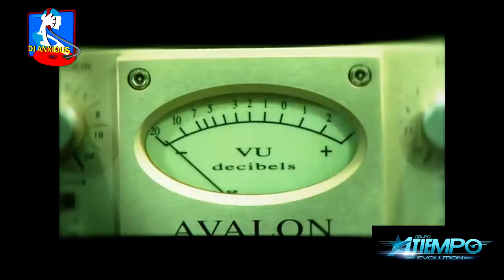MIX GRUPO A TIEMPO 2014 - DJ ANXIOUS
Ellos son CHENECOU, JEICY Y KEVIN son de REPUBLICA DOMINICANA y estos son sus temas más representativos de sus bachatas... Y esta incluido el tema AUSENCIA de David bisbal en bachata disfrutenlo.